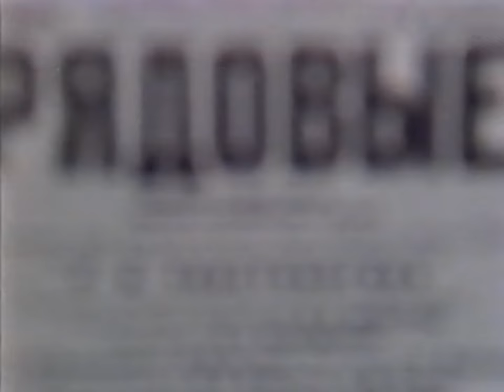Рядовые (1 серия) (1985 год) драма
Действие разворачивается незадолго до Победы в развалинах Берлина. Но в центре происходящего не военные действия, а судьбы людей, их печали и надежды. Молодой первогодок Одуванчик, призванный в последние дни войны, совершенно по-детски страдает от того, что на его долю не выпадет воинской славы. Его старший друг Дервоед, на глазах у которого погибли жена и сын, мучается не в состоянии справиться с душевной болью. В противоположность им Буштец, которого забрали в военкомат прямо с собственной свадьбы, нервный и ожесточенный. Настоящий «пес войны», он только и умеет что убивать. Что делать, когда война закончится, куда себя деть?